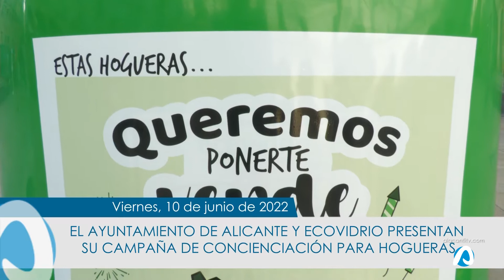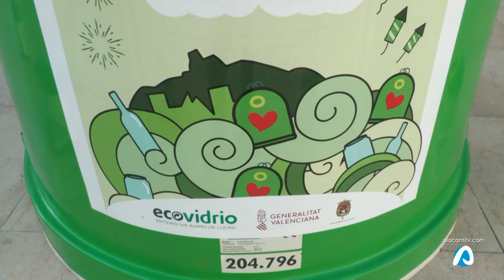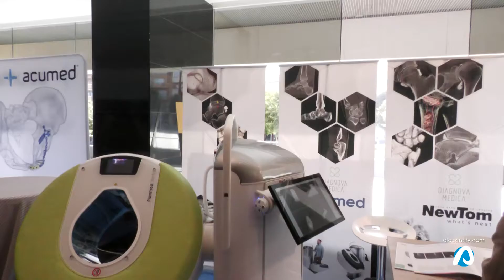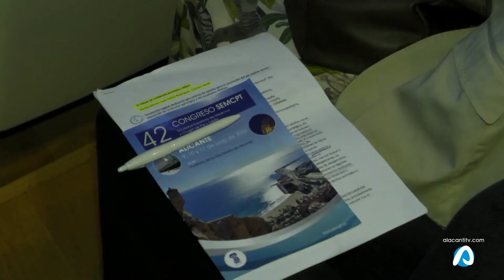INFOALACANTÍ 10 DE JUNIO